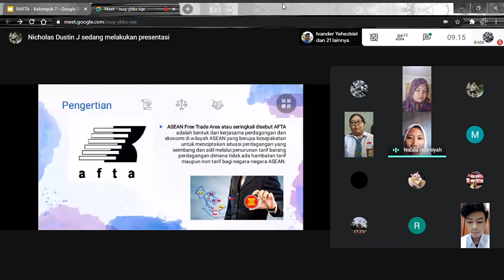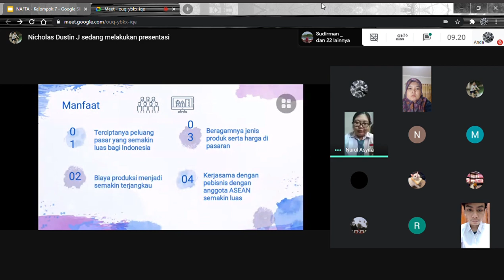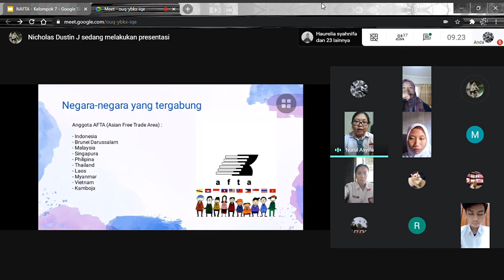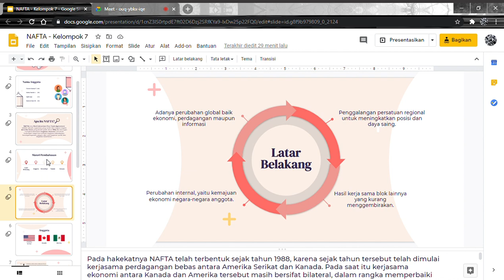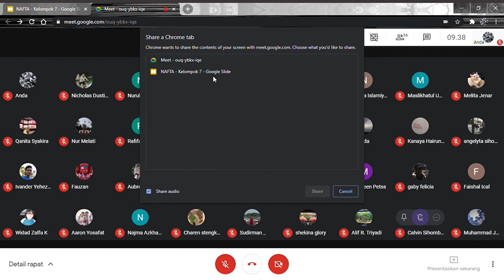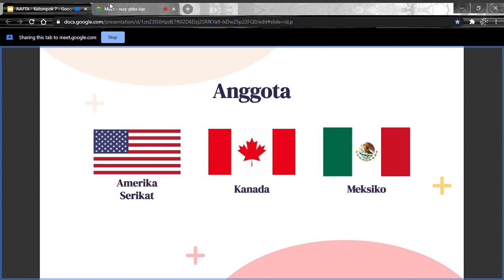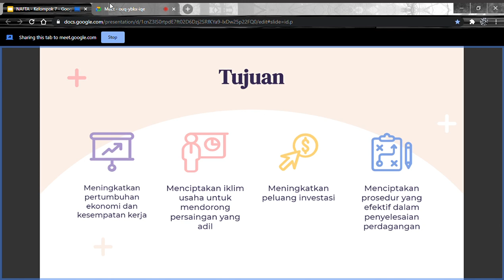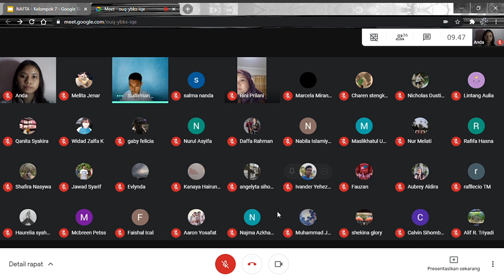Sejarah Peminatan | Presentasi Organinsasi Dunia Kelompok 6,7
Kelompok 6 : AFTA
Kelompok 7 : NAFTA